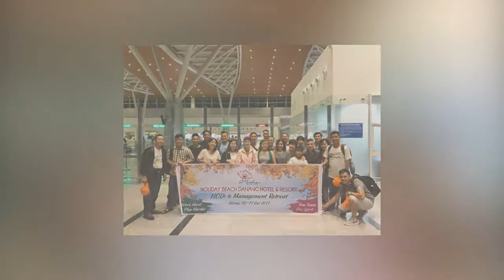Happy Vietnamese Women's Day 20.10 - Holiday Beach Danang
Chúc mừng ngày phụ nữ Việt Nam 20/10 - Chúc một nửa thế giới luôn luôn xinh đẹp, thành công và hạnh phúc.